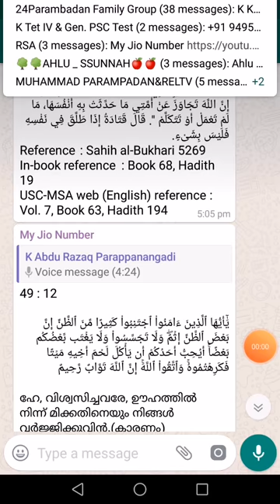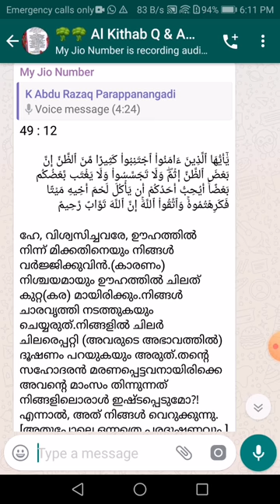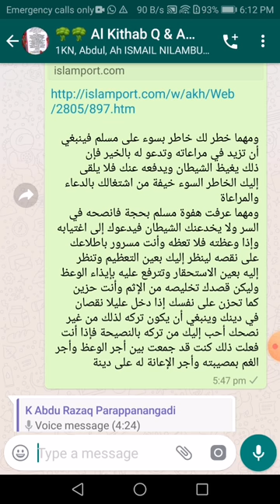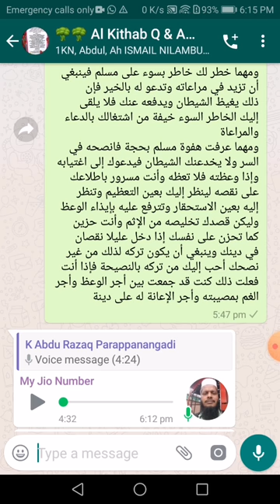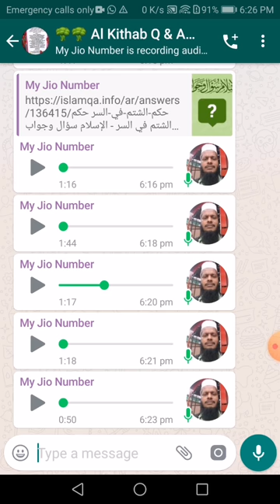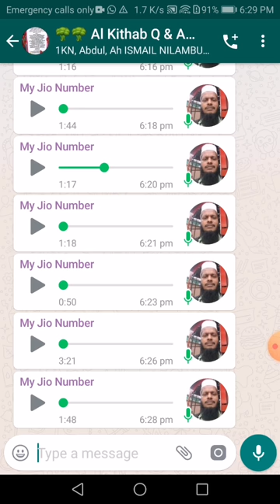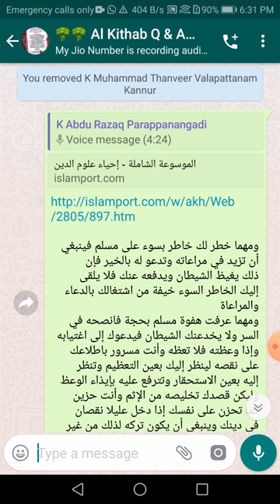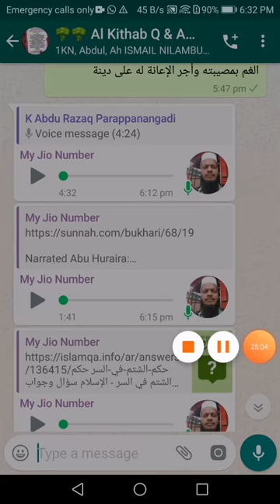മറ്റുള്ളവരുടെ തിന്മകൾ മനസ്സിൽ ഓർക്കുന്നത് ഹൃദയത്തിന്റെ പരദൂഷണമാണോ? അൽ കിതാബ് ചോദ്യോത്തരം